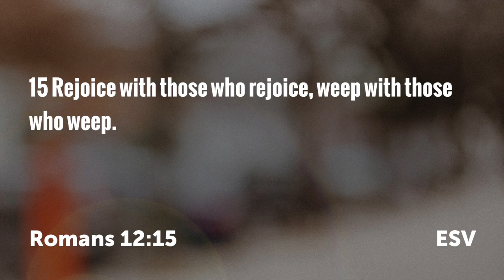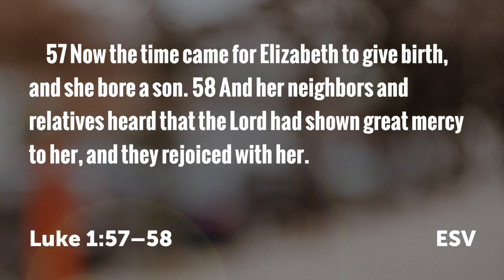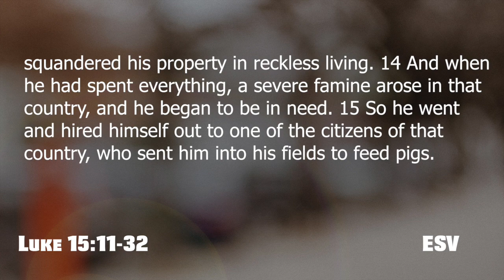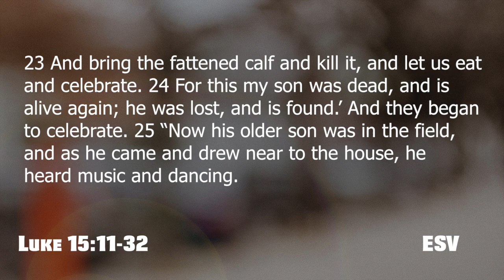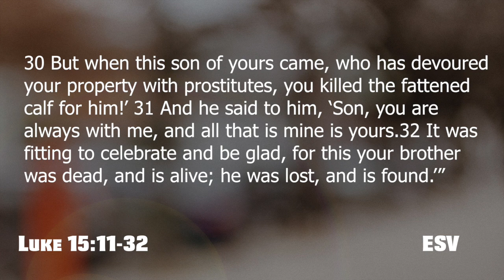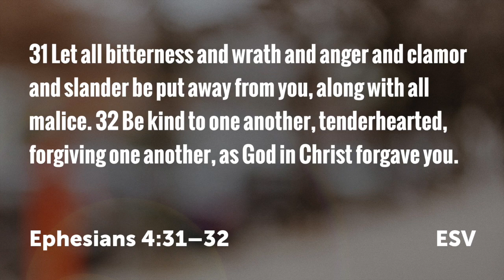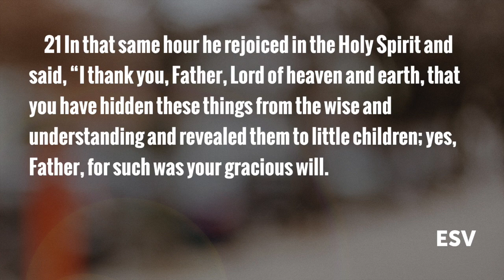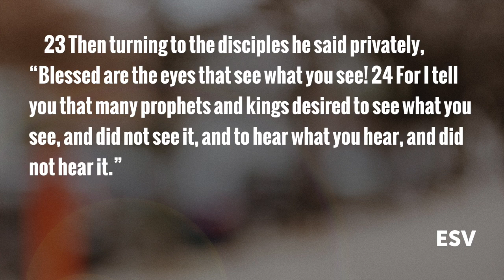The Ministry of Joy (Romans 12:15)